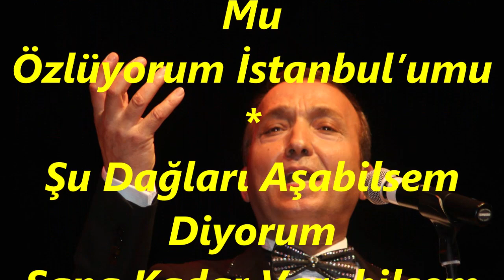V.Kaptan YURDAKUL-Ayrılık Büküverdi Boynumu (NİHAVEND)R.G.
SOLİST:
*V.KAPTAN YURDAKUL*
VİDEOYU YAPAN
*RECEP GAYRETLİ*
GÜFTE:  HÜCESTE AKSAVRIN
BESTE:  ARİF SÂMİ TOKER
USUL:  DÜYEK
MAKAM: NİHAVEND
Ayrılık Büküverdi Boynumu
Çıplak Dağlar Sarıverdi Yolumu
Onu Mu Şunu Mu. Bunu Mu
Özlüyorum İstanbul’umu
Şu Dağları Aşabilsem Diyorum
Sana Kadar Varabilsem Diyorum
Kucağında Ah Ölebilsem Diyorum
Özlüyorum İstanbul’umu.
Gurbet Kara, Hasret Kara Yol Kara
Ümitlerim Asılmışlar Dağlara
Selamımı Seriverdim Yollara
Özlüyorum İstanbul’umu.